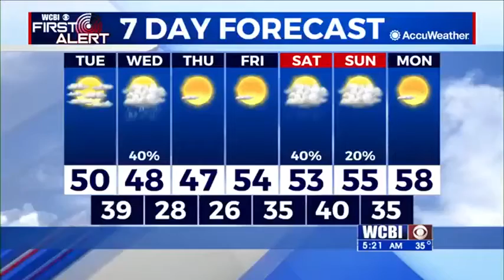Tuesday Morning Weather Update